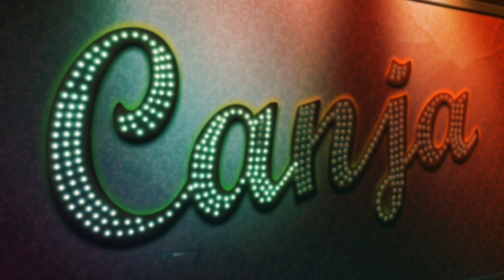Roberta Miranda - Pimenta Malagueta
Cantora sertaneja canta seus sucessos no programa Canja do iG.